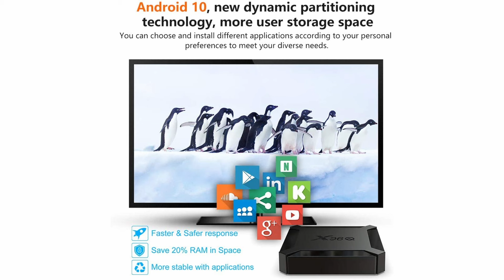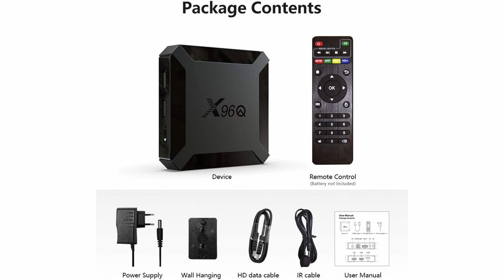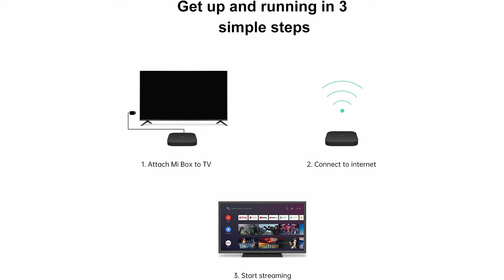Les Meilleurs Boitiers IPTV en 2023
3) X96Q - Boitier iptv
2) STRONG Leap-S1 Android TV
1) Xiaomi MI TV Box S

Nos autres recommandations de Boitiers IPTV

Dans cette vidéo, nous allons passer en revue les meilleurs boitiers IPTV en 2023. Si vous cherchez à regarder vos émissions de télévision préférées en direct, à accéder à des films et à des séries en streaming, ou à regarder des événements sportifs en direct, vous aurez besoin d'un boitier IPTV fiable et de haute qualité.

Nous allons explorer les différentes options disponibles sur le marché en 2023, en examinant les fonctionnalités, les performances, les prix et bien plus encore. Nous examinerons les boitiers IPTV les plus populaires et les mieux notés en 2023.

👍 BON PLAN ► Pour recevoir tous les produits dans les 24 heures, vous pouvez cliquer

⭐️ Donnez votre avis sur la vidéo en commentant, et Likez-la si elle vous a été utile !

À bientôt !